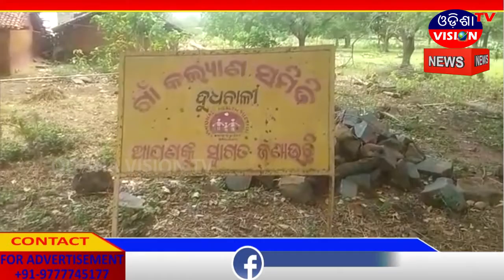ବାସୀ ଶ୍ରମିକଙ୍କ ତେଲେଙ୍ଗାନାରେ ମୃତ୍ୟୁ ଲକ୍ ଡାଉନ୍ ପାଇଁ ଗାଁ କୁ ଆସିପାରିଲାନି ଶବ || Keonjhar || 22.05.2020